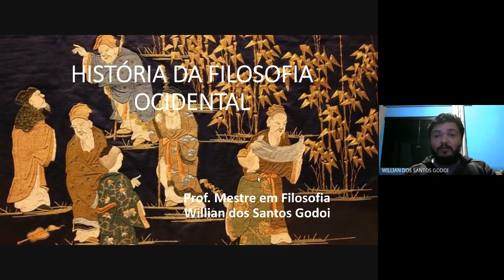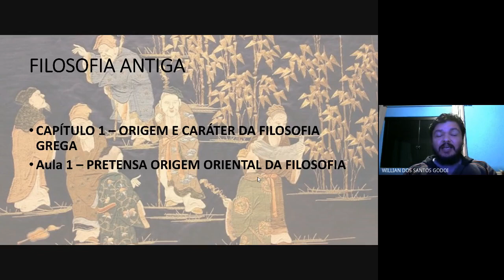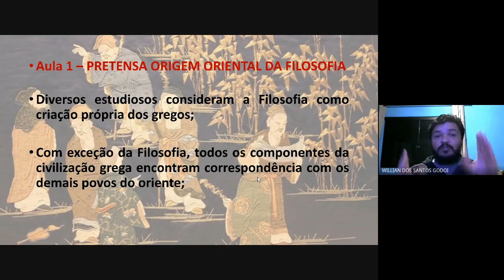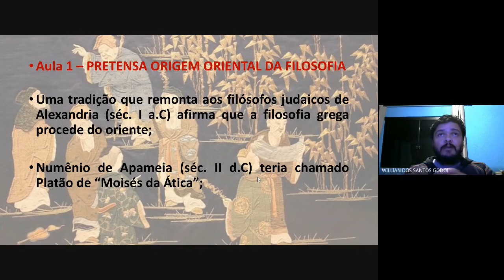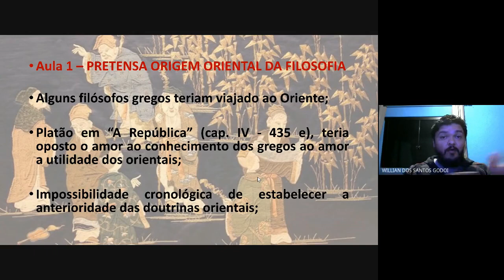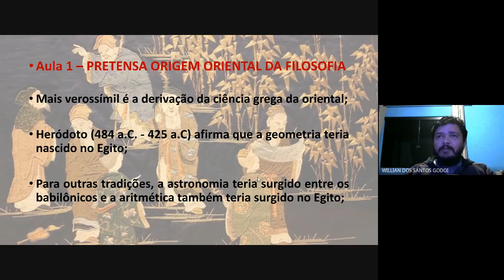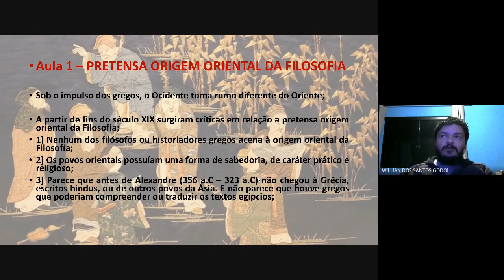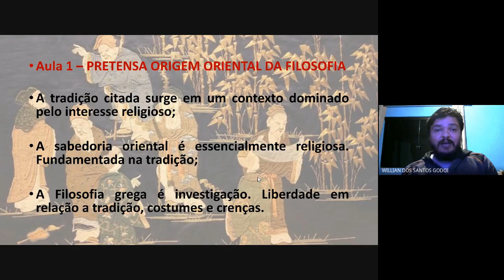1 - A pretensa origem oriental da Filosofia - História da Filosofia Antiga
Gostaria de contribuir com o trabalho do professor? Doe qualquer quantia para incentivar o trabalho de difusão gratuita de conhecimento.

Nessa primeira aula trataremos da discussão sobre a origem da Filosofia grega. Teriam os filósofos gregos se inspirado na sabedoria oriental? Existe Filosofia oriental? Onde começa toda essa discussão?